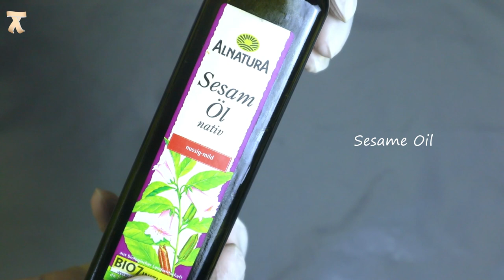Glitter lip oil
Homemade glitter lip oil

👉🏻👉🏻 Glass Diffuser Bottles